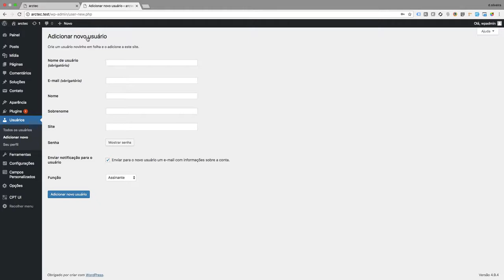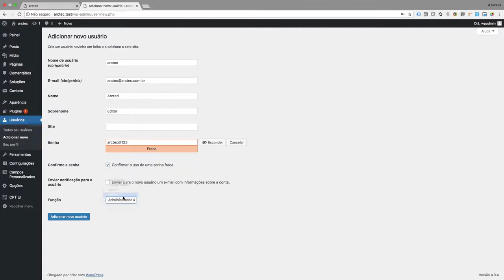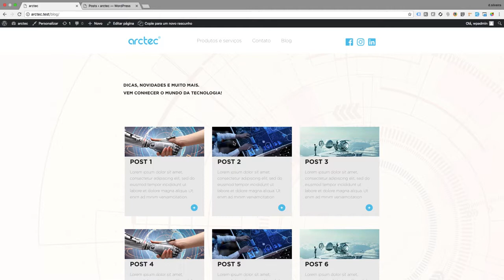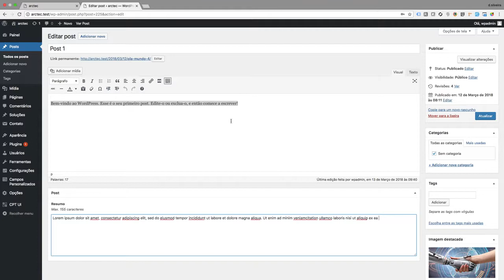Manual de gerenciamento do site da Arctec | Outras funções